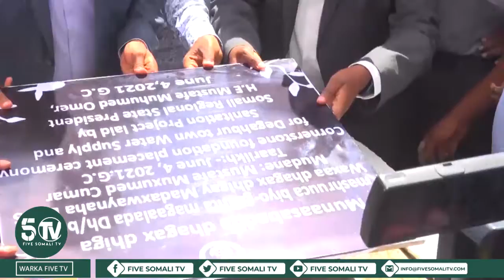Wasiirka xafiiska warfaafinta DDS ayaa ka warbixiyay ujeedka safarka madaxwayne Mustafe Muxumed.